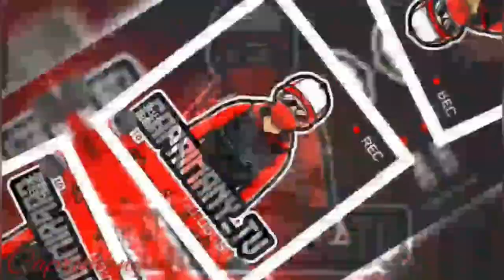BIANDY LIO CASI ARMA LIO EN EL JUNTE - QUE NI BOCA DE PLANO LE LLEGA EN LIO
Hola buenas.
   Gracias por seguirnos🙌  aqui podra disfrutal entrevista como de modo historia leyenda al los artista de la republica dominicana    entre muchas cosas

  Te Habla:
  Caprimany_tv 🇩🇴

     Estamos aquii para ver si. Puede ver  mi Nuevo ❤️video 🙌🏻📱👈🏾
 Link_